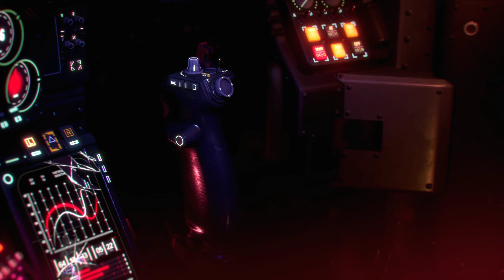Gotham Knights PC Co-Op - Main Mission- 8.2 - The Lazarus Pit - Finale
Credits Roll !! :D